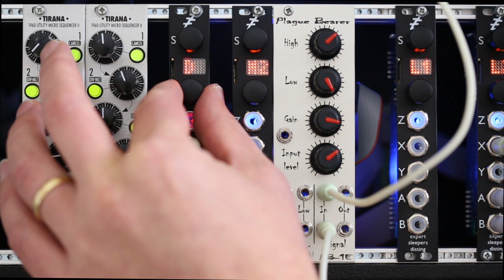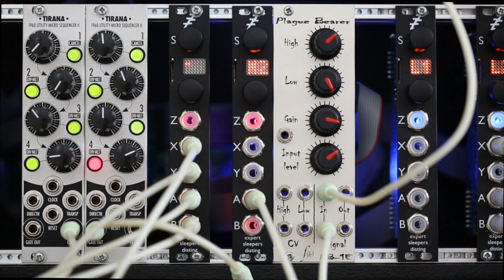disting mk4 - Quantizer 2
New in firmware v4.8.